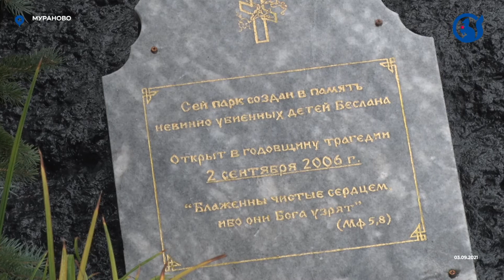Терроризму – нет. В Мураново почтили память погибших в бесланской трагедии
3 сентября в Парке памяти детей Беслана, что в деревне Мураново прошла акция памяти ко Дню солидарности в борьбе с терроризмом. Семнадцать лет прошло с той трагедии, но этот ужас невозможно забыть. В результате теракта погибли 334 человека.